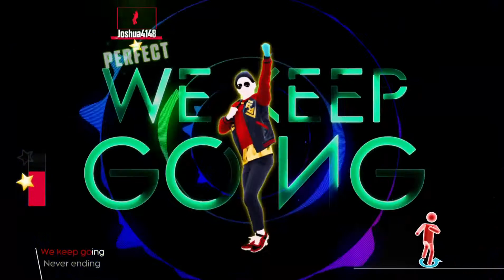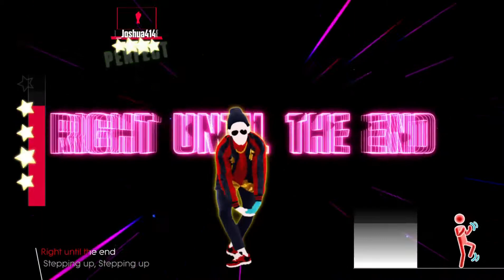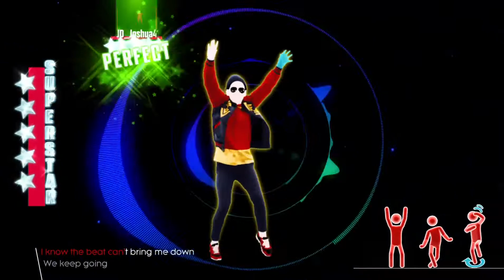MEGASTAR - Sugar Dance - Just Dance 2018 - Kinect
Thanks for watching this video and don't forget to hit that like and subscribe button and press the notification bell button to receive all notifications for my videos that are uploaded and check out other channels you might like and my social media links are down below.